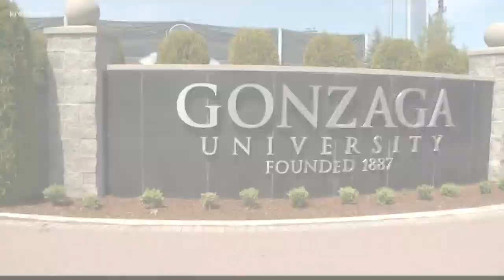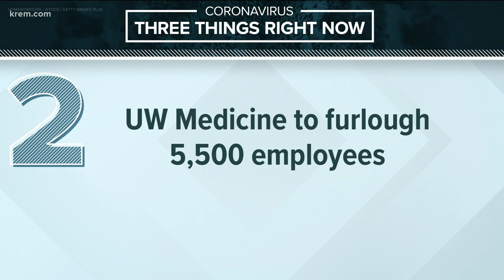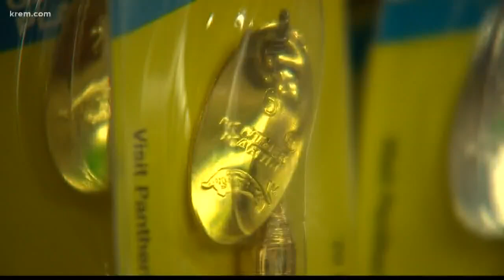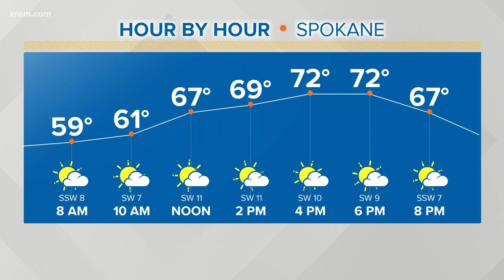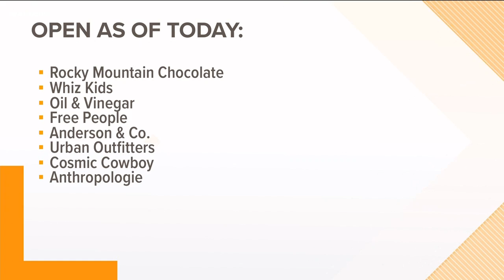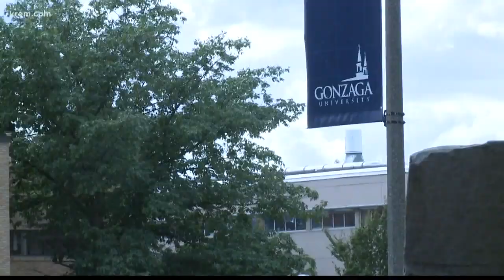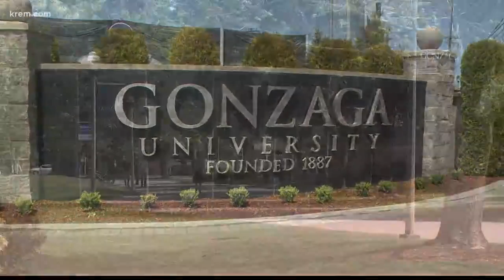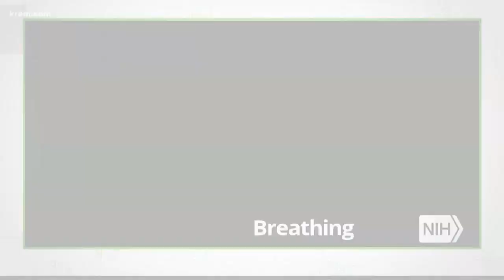Up with KREM 7 a.m., May 26, 2020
Watch Up with KREM for Tuesday, May 26, 2020.